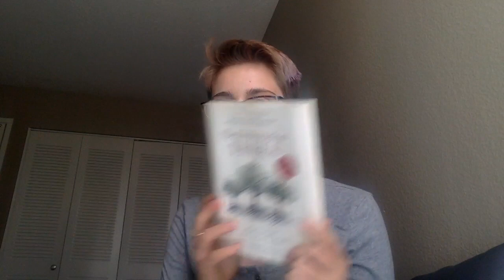INNUMERACY | John Allen Paulos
This video is about Innumeracy by John Allen Paulos. A 3* for me.
A 3* read for me.
1*  = DNF
2* = Finished, do not like and do not recommend
3* = Finished, enjoyed and recommend, but will not read again.
4* = Finished, loved and recommend. Will read again.
5* = Finished, Loved and recommend. Changed my life, my views, or I have read this book over 5 times and will read it again.